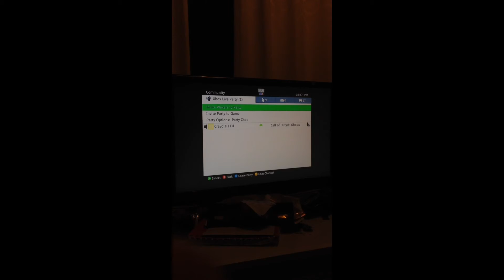Nov 29, 2013